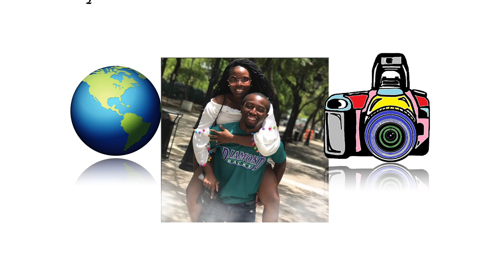Before you buy the NEW Big Surf Slushie from Checkers & Rally's....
We took a visit to Checkers to try their NEW Big Surf Slushie and it was NOT what we expected!